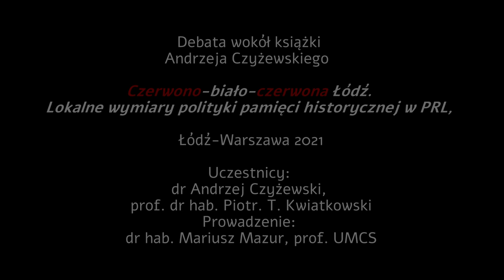Czerwono-biało-czerwona Łódź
Debata wokół książki
Andrzeja Czyżewskiego
Czerwono-biało-czerwona Łódź. Lokalne wymiary polityki pamięci historycznej w PRL,
Łódź-Warszawa 2021

Uczestnicy: dr Andrzej Czyżewski (UŁ), prof. dr hab. Piotr. T. Kwiatkowski
Prowadzenie: dr hab. Mariusz Mazur, prof. UMCS